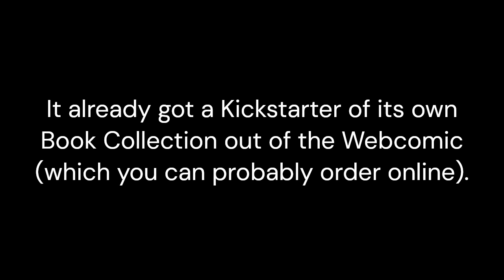Ava's Demon Headcanon Voices (Part 2) (RE-UPLOAD/Read The Desc)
I actually uploaded this originally in July 3rd this Year, but then looking back at my Second Part of my First Video, I realized on how some original choices didn't necessary felt right to Me (especially my HC Voice for Odin's Mother who I easily thought that the Voice that I chose behind her was played by a Different Actress (which I thought was now double weird)) and I easily thought that the OG Voice choice that I choose for Ophi's Demon also didn't felt right as well.

I still haven't thought of wanting to add in the Other Characters (especially Odin's Father) but since Ranunculae was the only exception considering that she's important in Tuls' life, but in case if New Characters or any Other Non-Spoken Characters do come around throughout the Updates, I'll probably consider to make a Part 3 of this.